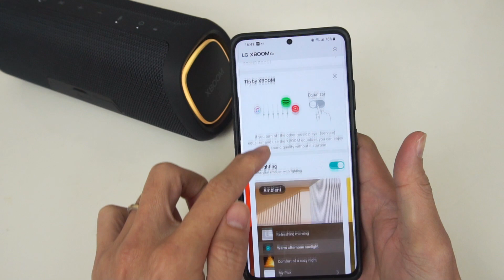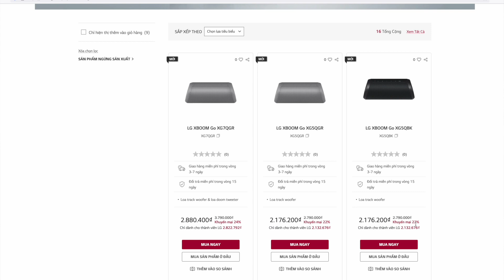Review cặp loa di động LG XBOOM go XG5 và XG7, thiết kế mới với âm bass bùng nổ hơn